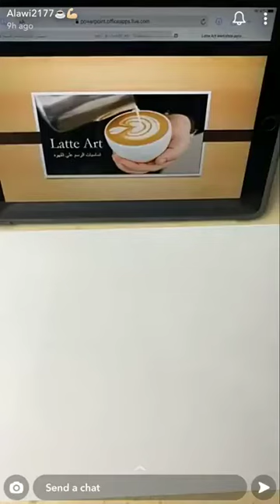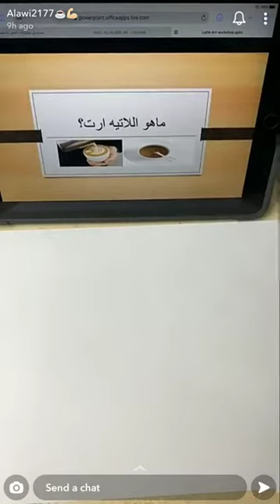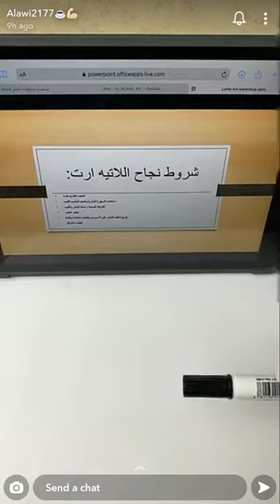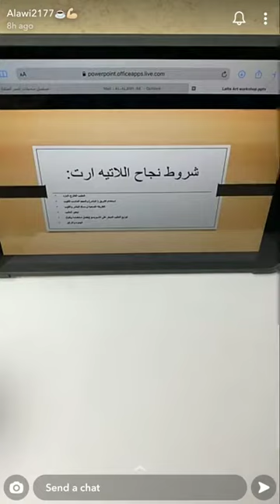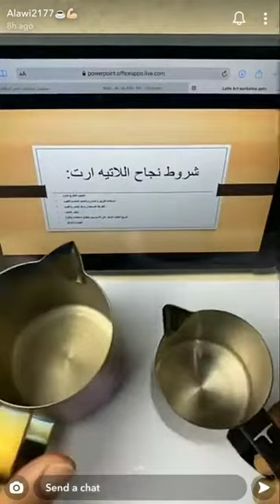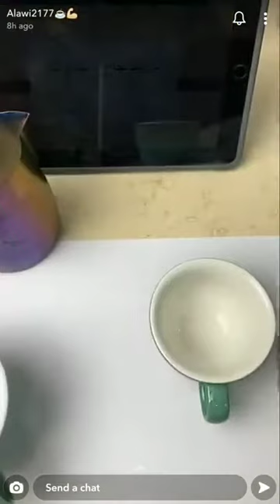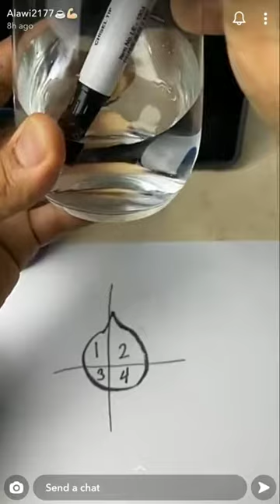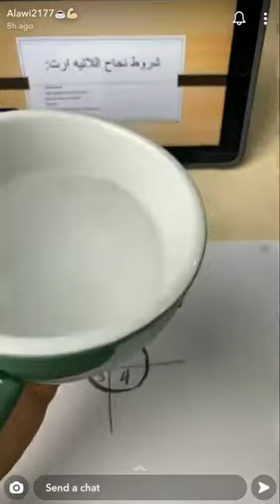اساسيات الرسم على القهوه Latte Art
ماهو فن اللاتيه ارت وماهي الاساسيات الضروريه

Snap:alawi2177